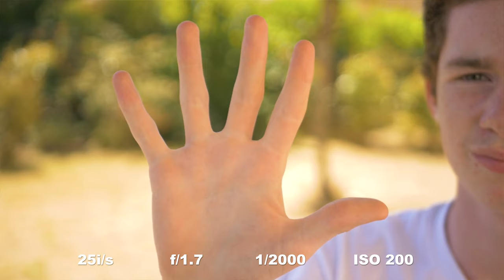L'accessoire INDISPENSABLE en vidéo (filtre ND)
Dans cette vidéo vous allez tout savoir sur le filtre ND

📸 👇SUIVEZ-MOI👇📸